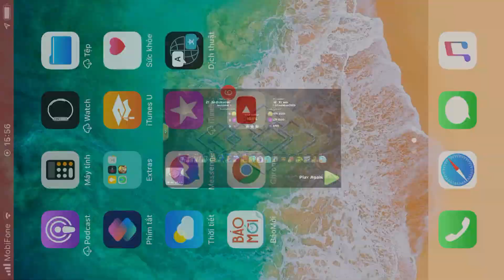Base clear 860 rong doi duong cheo hall ngoai 3 inferno Trung